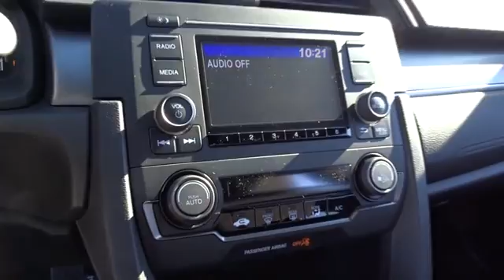2017 Honda Civic Oak Lawn, Orland Park, Chicagoland, Northwest Indiana, Joliet, IL 71119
2017 Honda Civic

PRICED TO SELL FAST !!! And NO HAGGLE/NO HASSLE PRICING !!!. Civic LX, 4D Hatchback, and White Orchid. A cabin you can actually get some R & R in. brbrThis 2017 Civic is for Honda lovers who are searching for a fantastic-looking and gas-saving ride. It's a great car that we have placed at a terrific price. It is nicely equipped with features such as 4D Hatchback, Civic LX, NO HAGGLE/NO HASSLE PRICING !!!, PRICED TO SELL FAST !!!, And White Orchid. brbrDEAL WITH THE BEST-ED NAPLETON HONDA OF OAK LAWN-SOUTH CHICAGOLAND'S #1 HONDA DEALER-OVER 500 VEHICLES IN STOCK !!! PLEASE NOTE: We strongly urge that you CALL US AT THE NUMBER LISTED (rather than emailing), and to definitely CALL US BEFORE YOU COME IN (just to make sure that we still have the vehicle that you are interested in) !!! We invite you to GOOGLE us as well, to see the many wonderful 5 STAR reviews we've earned !!!